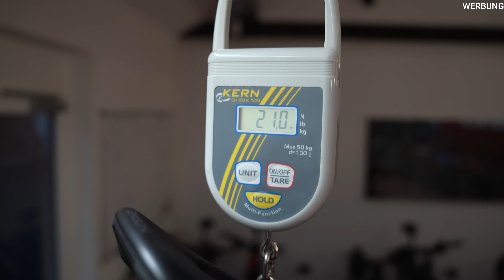Nur 21 kg und fetter AKKU? Wie geil ist das E Bike Rotwild R.X735?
Ein E Bike mit nur 21 kg bei großem entnehmbaren 720 Wh Akku für viel Reichweite, dabei noch wendig, agil und spaßig zu fahren? Genau das ist das neue E MTB Rotwild RX735. Unglaublich wie viel Details und Entwicklungsarbeit in diesem Pedelec steckt, welches auf den Trails im Mittelgebirge richtig Spaß macht und genau das richtige für jemand ist, der Reichweite mit dem E Bike haben will, aber ein EMTB sucht was dafür noch relativ leicht ist. Mit seinem robusten Rahmen aus Carbon, seiner Federgabel mit 150 mm Federweg und den 29-Zoll-Reifen meistert das RX735 jede Herausforderung auf dem Trail.

Die Shimano XTR-Schaltgruppe und die hydraulischen Scheibbremsen, die ebenso Shimano XTR sind, garantieren eine präzise Schaltung und sicheres Bremsen.
Ob für ambitionierte Fahrer oder lange E Bike Touren - das Rotwild RX735 ist der perfekte Begleiter für alle, die ihre Grenzen auf dem Bike ausloten möchten.
Leistungsstärker: Der Shimano-Motor EP8 ist bekannt für seine hohe Leistung und Zuverlässigkeit. Er ermöglicht eine schnellere Beschleunigung und mehr Unterstützung beim Bergauffahren.
Es ist wichtig zu betonen, dass die Wahl des E-Bikes immer von individuellen Bedürfnissen und Wünschen abhängt und es wichtig ist, das Bike zuvor zu testen oder Beratung von Fachleuten zu suchen.

LEUTE.

Greetz toffer

MEINE KOOPERATIONSPARTNER
Sigma Lampe Aura 60
Sigma ROX Trainingscomputer
Sigma Buster 800 HL Helmlampe

MEINE BIKE KAUFTIPPS
Rucksack Evoc Stage 12
Helm POC Kortal Race MIPS Halbschale
Helm POC Otocon Race MIPS Fullface
Alpina Rootage EVO Jet-Helm
Alpina RAM Brille
Kapvoe Brille
Rockbros Pedale
Schutzfolie Bike
Schutzblech Mudhugger vorne
Schutzblech Unleazhed vorne
Schutzblech hinten
Magura MT 7 Bremse

MEINE KAMERA KAUFTIPPS
GoPro HERO 11 Black
GoPro Max Lens Mod
GoPro Media Mod
Sony Alpha 7 III
Sigma 14-24mm F2,8

ÜBER MICH
Mein Name ist Christopher doch nenne mich gerne einfach Toffer. 😄  Ich bin begeisterter E Bike bzw. E MTB Fahrer und freue mich darauf, euch auf meine Touren und Reisen mitzunehmen.